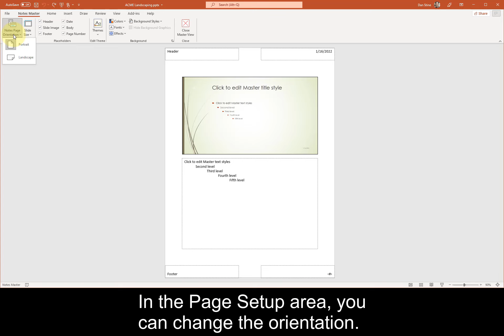Microsoft PowerPoint - Modify the notes master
Microsoft PowerPoint Introduction and Certification Study Guide
Microsoft 365 Apps and Office 2019